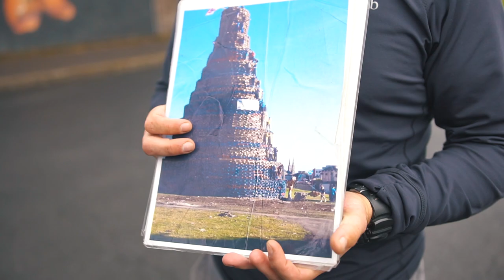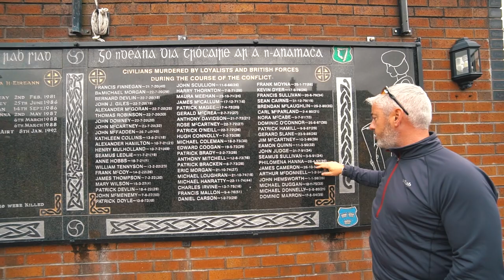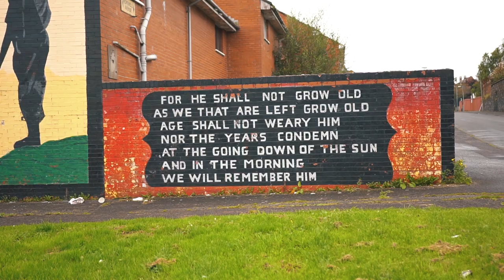BLACK CAB TOUR BELFAST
Belfast Black Cab tour was great! I've always wanted to get in the back of one of the black cabs... it's like a limo! 😎

The tour was a fantastic way to see the different sides of Belfast, learn the history of the city and the conflict Northern Ireland has been through...